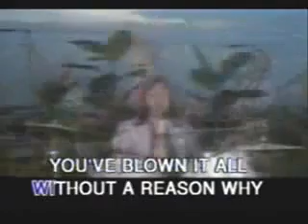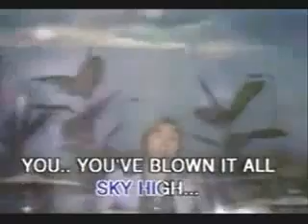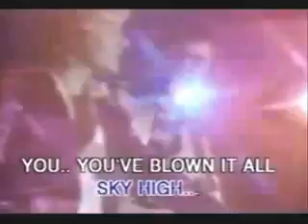Jigsaw - Sky High --